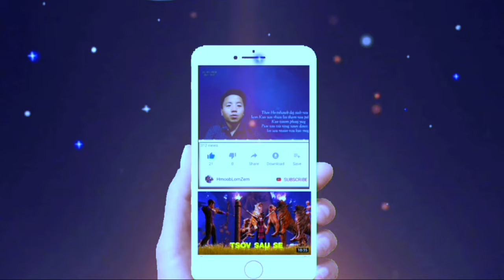Qhia Yus tus yeeb ncuab loj|D-muas2021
...Qhib siab txais tsoom phooj ywg los koom ...
Nov yog lus qhia yus tus yeeb ncuab ntawm xub ntiag thiab yog tus kom tsim los yuav tua koj yog lis los mus mloog thiaj tsim los ua kev lom zem rau peb tsoom hmoob thoob nplaws qab ntuj saib ua kev paub mog yog lis cov niam cov txiv sawv daws los mus koom mloog ua kev paub raws lis nram qab no mog
Ua tsaug
# HmoobLomZem
xov xwm
Nqe Lus qhia